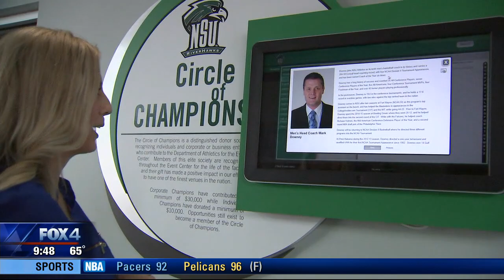Billy Gillispie's health battle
Former Texas A&M, Kentucky and Texas Tech head coach Billy Gillispie is facing a fight that goes beyond basketball. FOX 4's Mike Doocy chats with the candid and controversial coach.